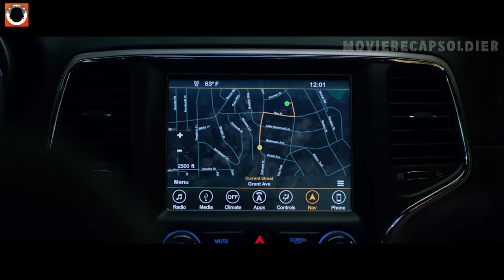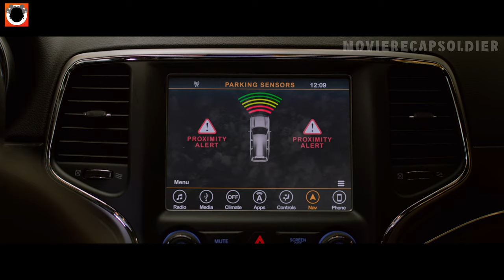Invisible Creatures Invade Earth And Kill All Humans, Except The Blind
Hey there, MovieRecapSoldier here! I make the best movie recaps for you to enjoy!

And Remember, Stay level headed!